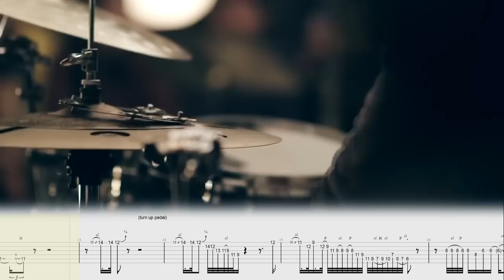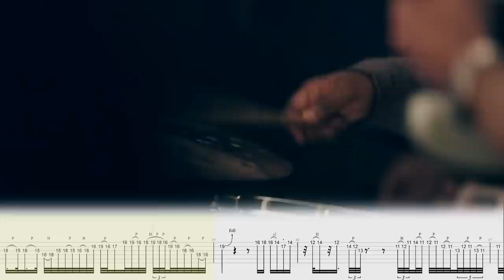When Your Guitar Playing Is SO GOOD You Just KEEP Winning GRAMMYs!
Can't Wait for Perfect (ft. Mark Lettieri) - Bob Reynolds Guitar Band